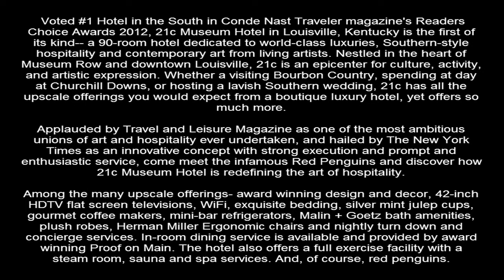21c Museum Hotel, Kentucky, United States U S from $229 USA